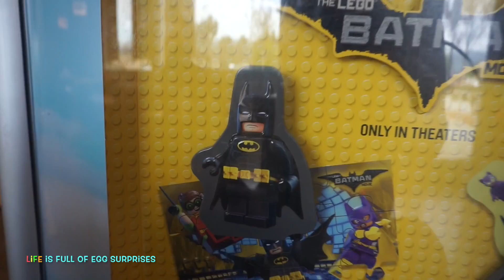The batman lego Movie happy meals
This video is about The batman lego Movie happy meals